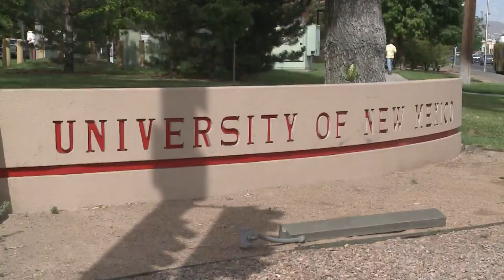Family of UNM student killed in shooting speaks out